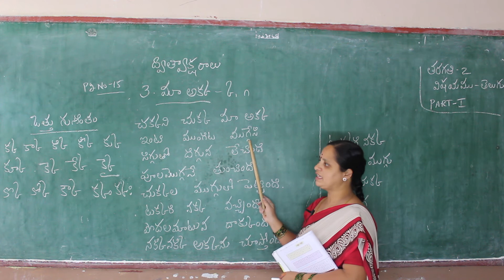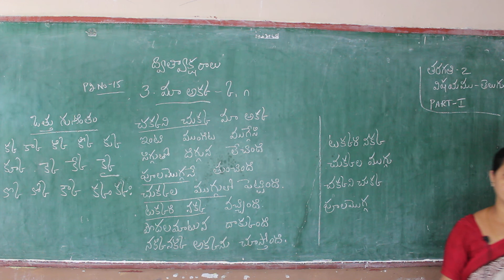GRAMMAR PART 3 CLASS 2 nd TELUGU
GRAMMAR  PART  3 CLASS  2 nd TELUGU ' LITTLE LILLY GROUP OF INSTITUTIONS"